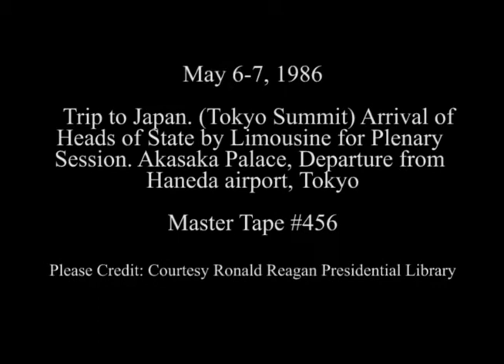President Reagan at the Tokyo Economic Summit on May 6-7, 1986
Full Title: Trip to Japan. (Tokyo Summit) Arrival of Heads of State by Limousine for Plenary Session at Akasaka Palace on May 6, 1986, President and Nancy Reagan's Limousine Arrives and They Depart from Haneda Airport on Air Force One. (U.S. Secret Service all around, wave from Air Force One) on May 7, 1986

Transcript:  N/A

Production Date: 5/6-7/1986

Access Restriction(s):Unrestricted
Use Restriction(s):Unrestricted